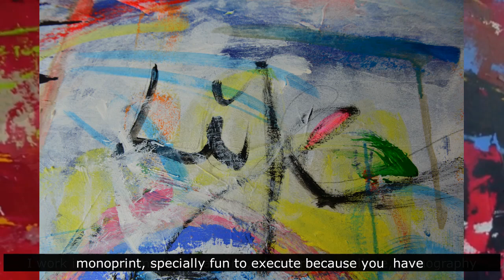Lafuente, Begoña - 6th Salon of Painting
Lafuente, Begoña
Spaniard active in The Netherlands
Just Go
Mixed Media on canvas: (Acrylic and collage with sand and rope)
150 x100 cm
2015
Artist’s statement:
Begoña Lafuente, (Spain, 1969) is a pictorial, graphic and multimedia artist; Now-a-days she develops her main creations from her studio next to the North Sea in the Netherlands.
Her career is rooted in graphic design developed in Madrid in the early 90s, at a key moment for this discipline when it reached the range of artistic expression within and outside the field of corporate image in Spain.
Begoña intertwines her classical and artistic learning as a graduate in Fine Arts with the latest representation trends in a constant search and broadens her experience as a graphic designer, art director and illustrator for different companies in corporate identity and advertising.
In 2009 she moved her residence to the Netherlands. Here she interacts with local and international artists from different fields and integrates in her art a new reality that she fuses in her paintings with lessons from the Spanish masters.
She works with different techniques such as painting, collage, drawing, photography, scans, and monoprints. She studies the human being as a symbol of expression of being; she creates an emotional and visual tension through the use of thematic contrasts, of color, of biological forms versus geometric forms, all representations of an ever-changing nature.
Her portfolio also incorporates recognizable forms from the great Master of Art History from a contemporary perspective. She often participates in local and international art fairs and exhibitions and her work can be found in private collections throughout Europe and in the United States of America.
ARTIST STATEMENT
I explore the essence of ART: I am intrigued by why some artworks last over time, the why of those that fall into oblivion.
Art flows as a timeless conversation where not everything is said, where the essential is diluted in a lullaby. The meanings that I cannot find are those that enrich me, disconcert me and arouse my interest as a spectator. They make a piece always accompany me.
I want YOU to become my accomplice and my witness, so that you are the one who concludes my work: Sometimes, you will feel that I am playing with your perception, to stop and surround yourself with questions about what you see; other times, my portraits will look you in the eye and follow you around the room, wondering who you are. Maybe I just look for your smile, born of the absurdity between my work and its strange name.
I enjoy the process of creation and it shows in my work: My work is a game of combinations, where materials, textures and colors improvise new routes for your senses. Movement and contrast are key pieces to foster visual and emotional tension in you.
Do you feel it? YOU are already living it.
EXHIBITIONS
2021 - Manduiña Schneider Art Gallery- California. USA
2021 - Mombó Art Gallery. III Colectiva Internacional de Arte Emergente, Sevilla, Spain.
2021 - Galerie Sonia Monti. Paris, France.
2020 - ARTBOX.GALLERY, Digital Screen, Zurich, Switzerland.
2020 - ARTBOX Project, Digital Screen, "Zürich 2.0". Zurich, Switzerland.
2018, 2019, 2021 - A‑ordable Art fair, Amsterdam, The Netherlands.
2016, 2018, & 2019 - Roger Jonk Gallery, Bergen, The Netherlands.
2018 - Marziart Int. Galerie, Hamburg, Germany.
2018 & 2019 - Art Eindhoven, Eindhoven, The Netherlands.
2018 - The Strico Gallery, New York, USA. 2015 & 2017 - ADAF, Amsterdam, The Netherlands.
2014 & 2015 - Artfusion Galerie, Amsterdam, The Netherlands.
2013, 2014, 2016, 2018, 2019 Kunst10daagse – Bergen, The Netherlands.
1999 - Galería Ra del Rey, "Pequeño formato", Madrid, Santander & Valencia, Spain.
1998 & 1999 - Alquiler de mi obra como parte del decorado de serie de TV. Madrid, Spain.
1997 - Casa de la Cultura de Alcobendas. Madrid, Spain.
1997 - Galería de Arte Jacomart: Madrid, Spain.
1996 - Palacio de Gaviria. Madrid, Spain.
1995 & 1996 - Red de Arte Joven de la Comunidad de Madrid, Spain.
1994 - Grupo Taller. Madrid, Spain.
Menduina Schneider Art Gallery
Los Angeles - California - US
Presents
"6th Salon of Painting"
September 2021
Virtual Opening: September, Sunday 5th, 11 AM PST
Participating Artists
47 artists from 23 countries
from
Argentina, Australia, Brazil, Bolivia, Canada, Colombia, Cuba, Ecuador, France, Germany, Honduras, Indonesia, Italy,
Mexico, Paraguay, Puerto Rico, Qatar, Spain, Taiwan, The Netherlands, UK, USA, Uruguay
Guess Cultural Manager: Arte Global Malvicino Palermo
Alejandra Malvicino
366 West 7th Street, San Pedro, 90731 City of Los Angeles, California, US